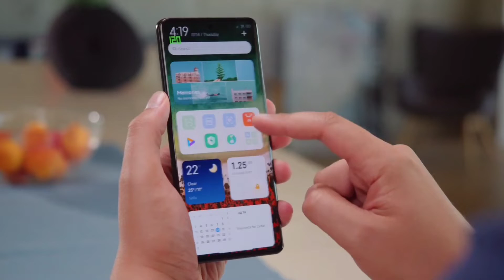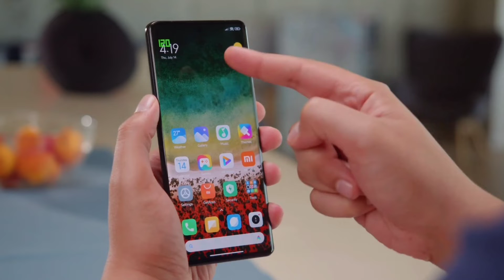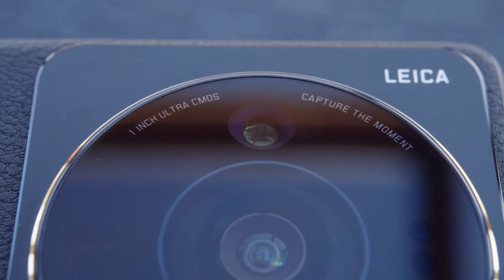xiaomi 12s Ultra first look biggest camera phone 2022 ! xiaomi (@bhai camera hi launch krdo! )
thanks @GSMArenaofficial
#@biggest camera ever